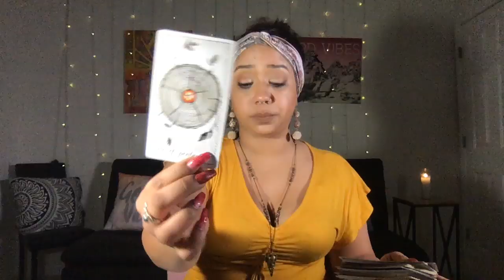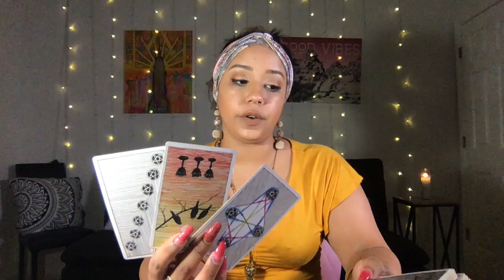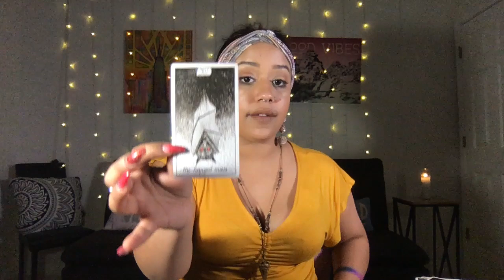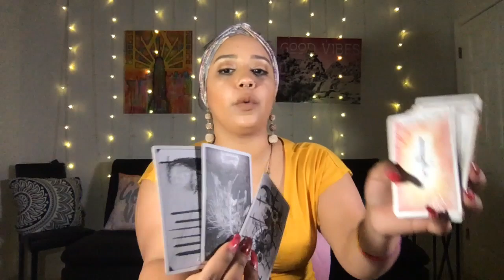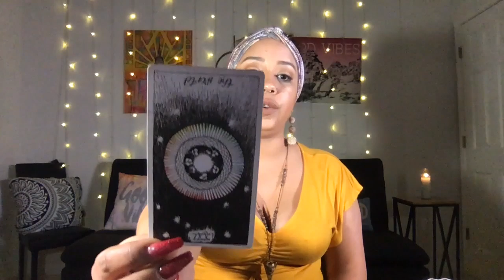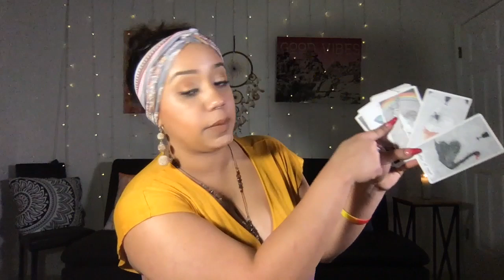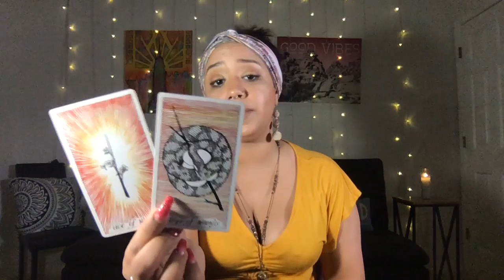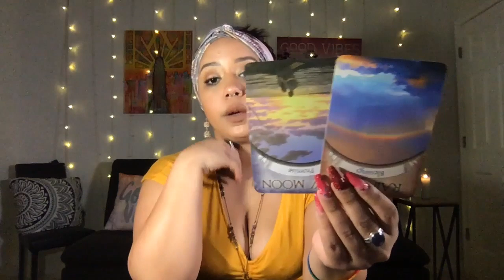Cancer June 2019 A Crucial Realization!